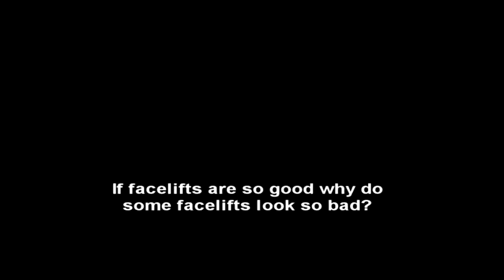If facelifts are so good, then why do so many people look so strange or unusual after a facelift?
Dr. Ramsey J. Choucair answers frequently asked questions about plastic surgery and facelifts as well as facelift problems

Even celebrities who have the means and the access, supposedly, to the best surgeons. Well, for the most part, it's really not the name of the surgeon that matters, it's the technique that's done. It's not the skill of the surgeon, it's the judgment of the surgeon he exhibits when he looks at each individual face and determines what is necessary for that individual to look rejuvenated yet natural.

So, the answer is very simple, there are many good surgeons who just simply use artistic judgment that is not ideal. And it primarily manifests itself in the direction of the skin pull.

There are other things that make people look unusual; too much filler, too much Botox®. We all know about those things. When it comes to "why do facelifts look so bad," it's typically a patient who has had the skin pulled in the improper direction. Instead of it being more vertical, which leaves a natural appearance to the face, the skin is pulled more posteriorly, or backwards. Why is that done? Well, it's easier. The surgeon has an easier time when the skin is pulled backwards closing any puckers that are left. When the skin is moved vertically, there are more puckers to remove; it takes a little more finesse; it takes a little more time. But clearly, that is the most common reason for facelifts looking unusual.